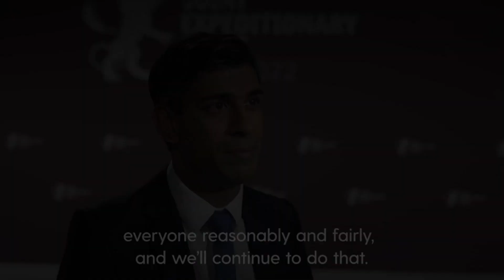'Not right': Rishi Sunak calls out Gary Neville for NHS comments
Prime Minister Rishi Sunak has responded to pundit and former footballer Gary Neville, after he criticised the Government's approach to striking nurses and workers. The ex-Manchester United defender compared the plight of workers involved in the World Cup in Qatar with the issues faced by NHS nurses. Rishi Sunak hit back at Neville's comments saying people wanted the former Manchester United star's views on football, not politics. Sunak noted that he grew up in an NHS family and has always supported the workers during his time as chancellor.